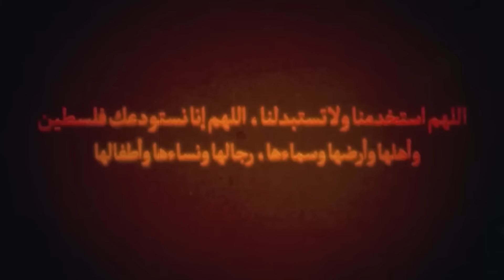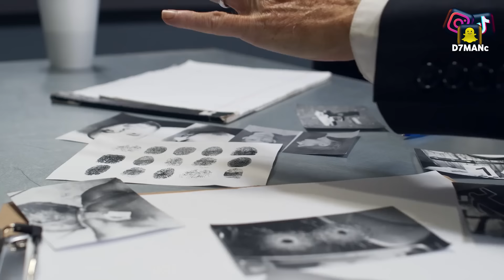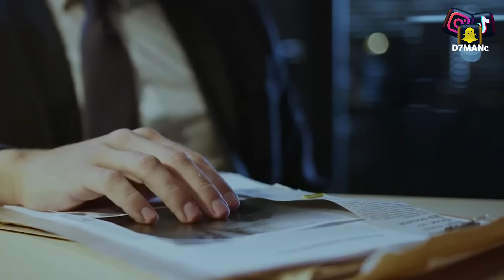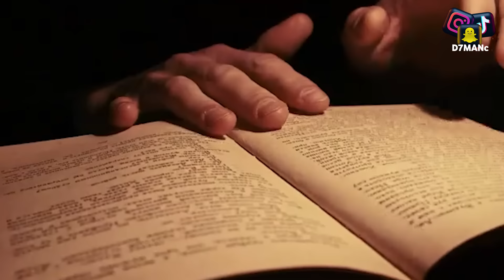جريمة في مزرعة مبتعث سعودي من القطيف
🔸 لاتنسى اللايك ( 👍🏼 ) واشترك في القناة ( ✅ ) عشان تشوف مقاطعي الجديدة (  📺  )

🔸 فعل جرس التنبيهات (  🔔  ) عشان يجيك اشعار بالجديد